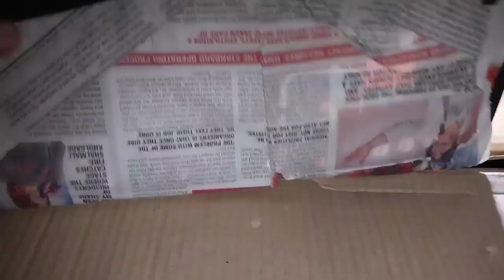2000 watt amplifier module with all protection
in this video you will see a 2000 watt professional power amplifier board which was purchased from amplifier connection YouTube channels for quick installation and completion of professional power amplifier